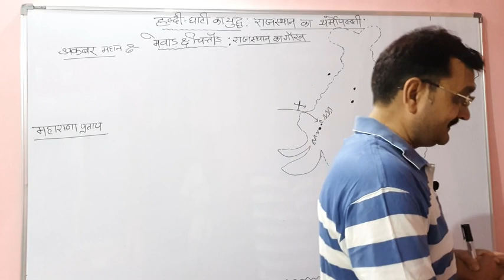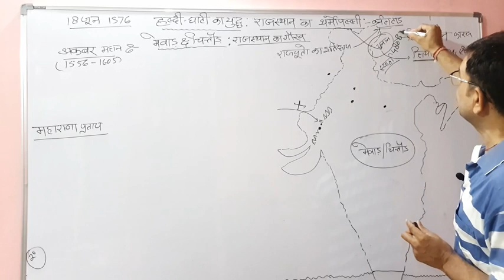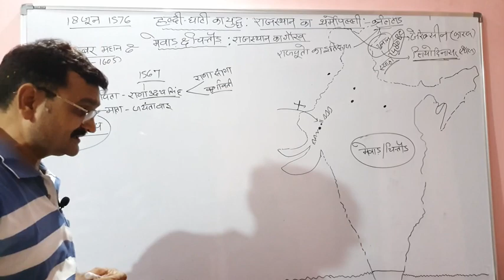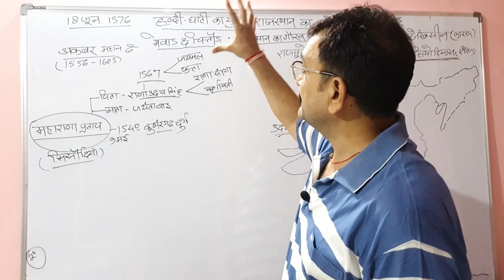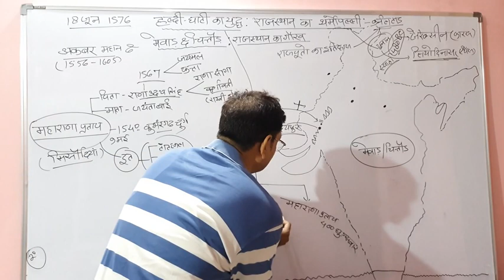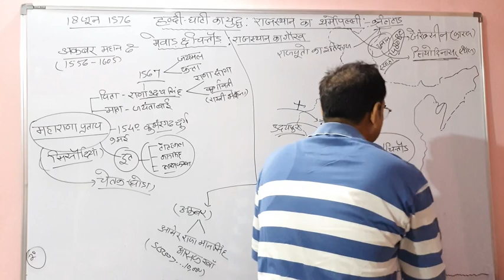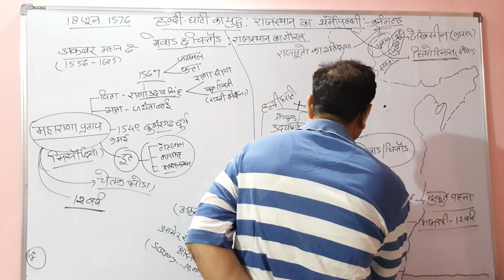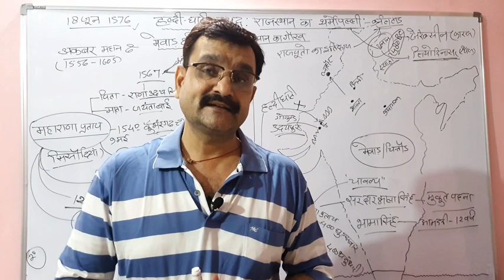Lecture- 40 हल्दीघाटी का युद्ध (18 जून 1576), राजस्थान का थर्मोपल्ली by:- Shukla sir